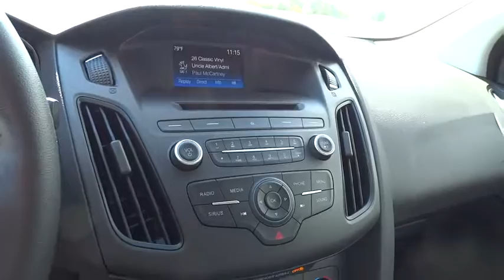2016 Ford Focus Walnut Creek, East Bay, Dublin, Concord, Livermore, CA F17746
2016 Ford Focus

EQUIPMENT GROUP 200A,REVERSE SENSING PACKAGE,SE SPORT PACKAGE  -inc: Tires: 17   Leather-Wrapped Steering Wheel  Wheels: 17  Machined-Aluminum w/black painted pockets  Fog Lamps  Rear Disc Brakes  Rear Spoiler  Body Kit  front lower valence and splitter  painted body-color rocker panels and rear valence and diffuser,SIRIUSXM RADIO  -inc: 6 month pre paid subscription (48 contiguous states),TRANSMISSION: 6-SPEED POWERSHIFT AUTOMATIC,SYNC Communications & Entertainment System -inc: enhanced voice recognition  911 Assist  4.2  LCD Display in Center Stack  AppLink  and 1 smart charging USB port  Bluetooth  steering wheel controls  and auxiliary input jack,Front Disc/Rear Drum Brakes w/4-Wheel ABS  Front Vented Discs and Brake Assist,Low Tire Pressure Warning,Back-Up Camera,Radio: AM/FM Single-CD/MP3-Capable -inc: 6 speakers and speed-sensitive volume control